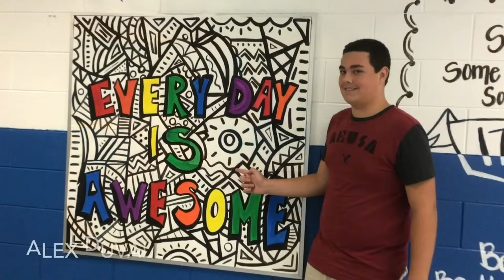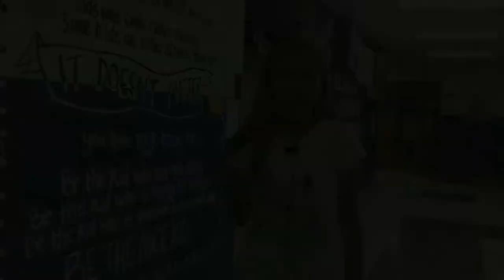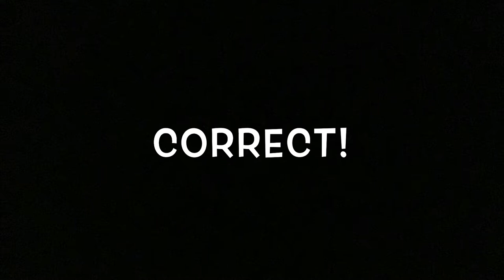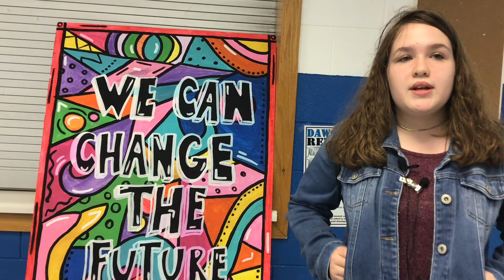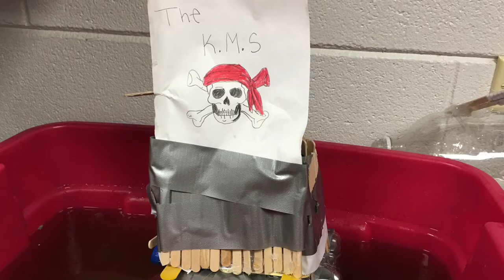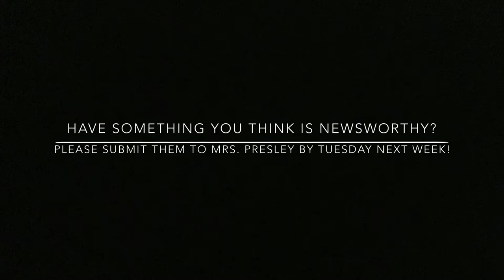Episode #8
Clinton County Middle School News {CCMSN} presents our eighth video